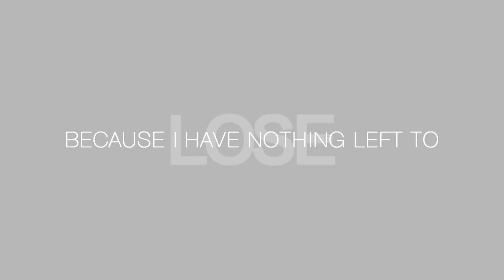SPN// Who Are You, Really?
Song name in the beginning. Also watch in HD because it looks rad.

OKAY SO NOBODY HAS ANY IDEA HOW HAPPY I AM ABOUT THIS VIDEO.
because it's my first live-action edit to music, it looks good to me, and it was actually fun from start to finish. i mean yeah in some parts the timing is bleh but at this point i'm too happy to care. also, i didn't use any coloring (mainly because i usually like spn's original colors and it lowers the quality) so i guess i'll tinker with it later if i ever edit to spn again. yeahhhhhhh. in any case, i hope you enjoy the video!! also i forgot to mention earlier that this was inspired by beadedstar's sherlock video recently to the same song, her editing is godly sdlkgjs

i hope you enjoy, comments and critics are always welcome!! yay